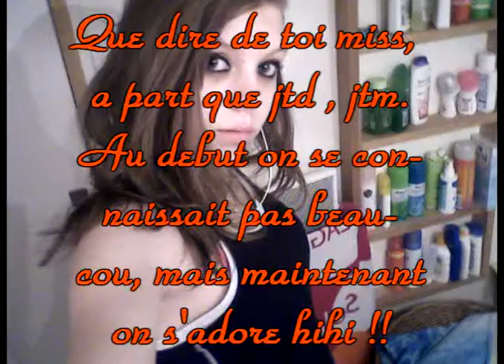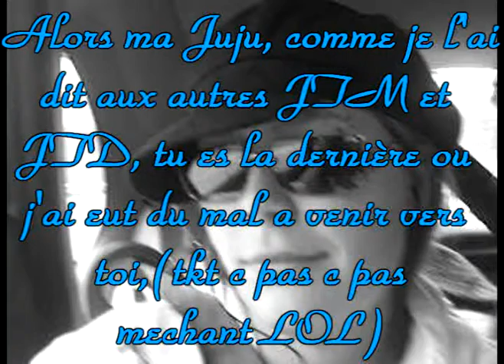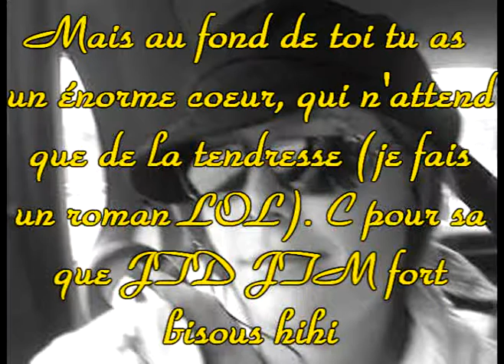kdo pour les filles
pour des filles tro genial ! le lien pour telecharger sera dan le comentaire en dessous de la video ^_^

voici le lien pour le telecharger hihi